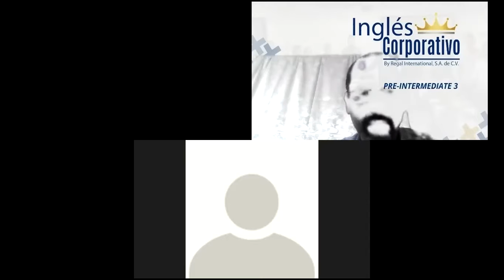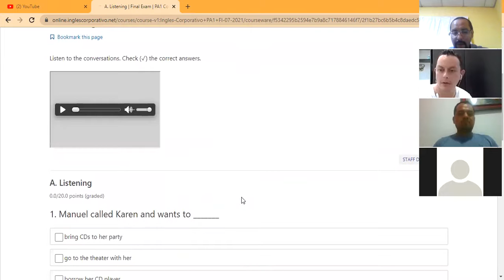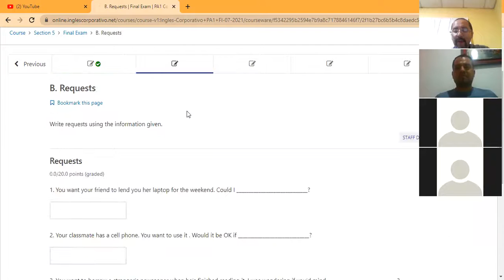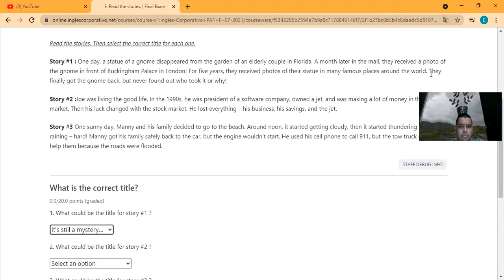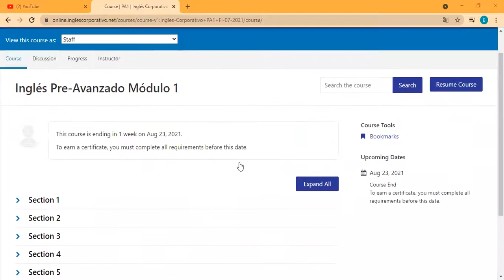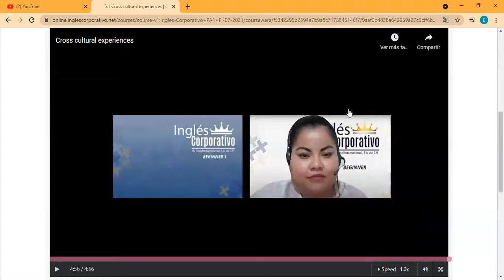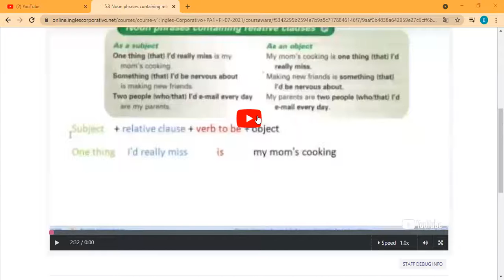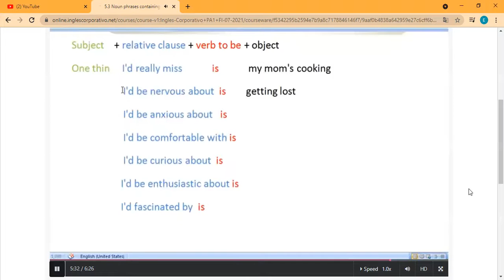Ingles Corporativo- Day 15 Final Test